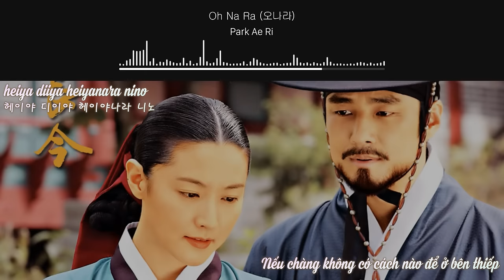[Lyrics+Vietsub+Hangul] Oh Na Ra (오나라) - Dae Jang Geum OST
▂ ▃ ▅ ▆ █ Park Ae Ri - Oh Na Ra (오나라) █ ▆ ▅ ▃ ▂
✖ Timer: Jasmine
✖ Typesetter: Jasmine & ĐTK
✖ Encoder: ĐTK